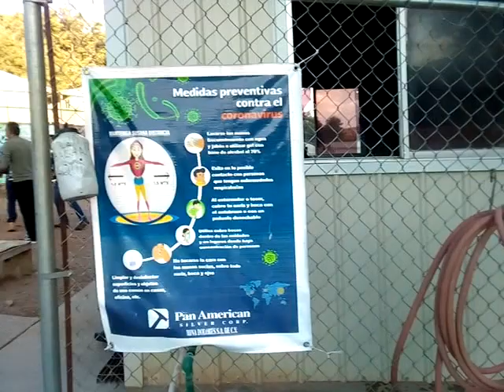Vista panorámica desde campamento Encinos. Mina Dolores.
Grabación tomada alrededor de campamento Encinos. Mina Dolores.